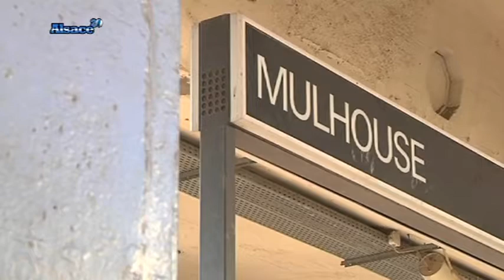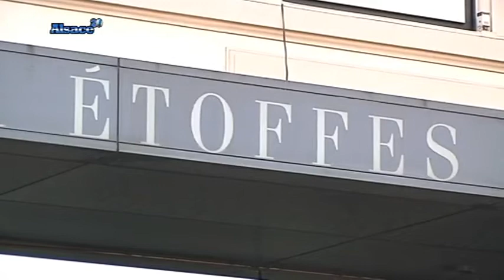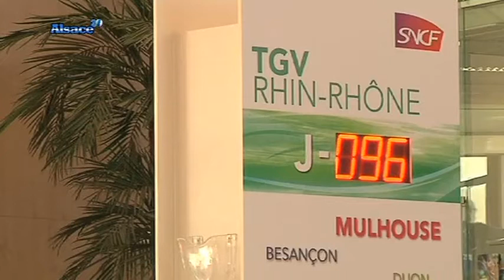TGV Rhin-Rhône: quels impacts sur le tourisme?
Sites webs/blogs, copiez cette vidéo avec le bouton "Intégrer" !
 Le TGV Rhin-Rhône va être inauguré par Nicolas Sarkozy. Quelles seront les retombées touristiques et économiques pour la région Alsace?